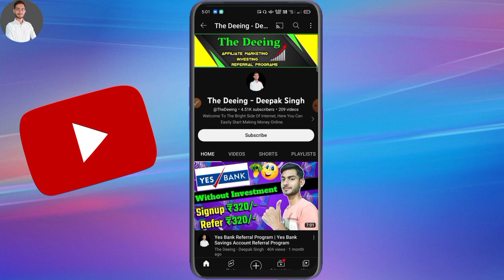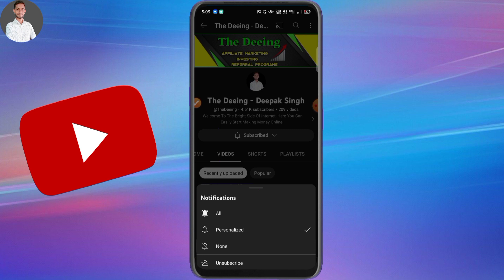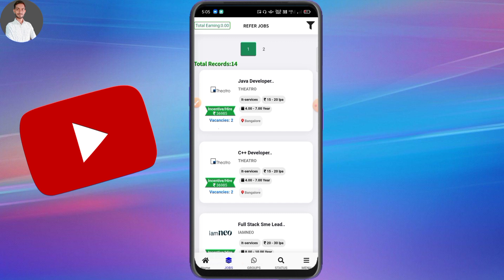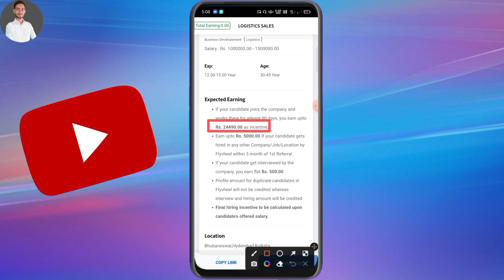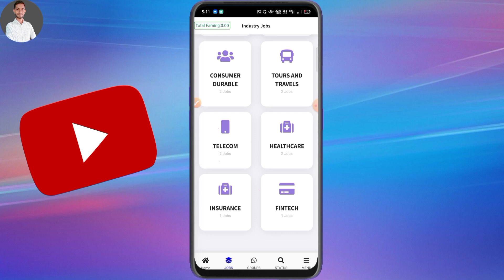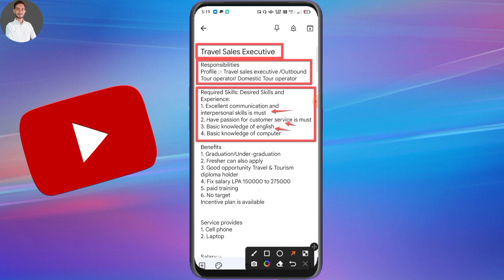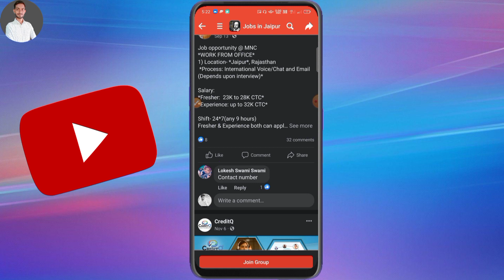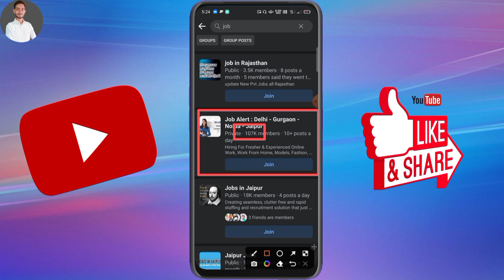Rs.20000 Per Refer | Job Refer And Earn Money | Flyvheel Refer And Earn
👉🏻Use This Code:- 236149

✔ Top Demat Account Refer And Earn

MY GEARS
Queries Solved:-
1) Job Refer And Earn application
2) Job refer kar ke paise kaise kamaye
3) Best earning app 2022
4) New earning app today
5) Flyvheel refer and earn
6) Refer jobs and earn money
7) Without Investment earning app